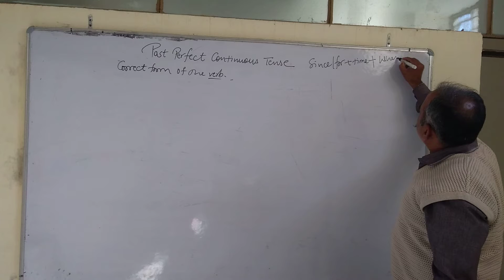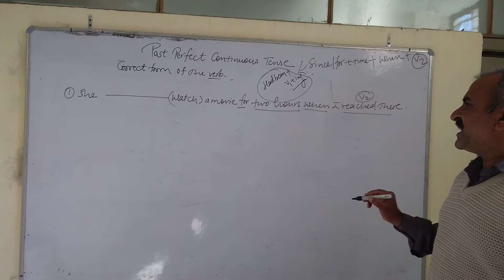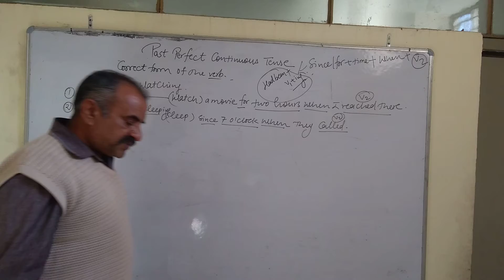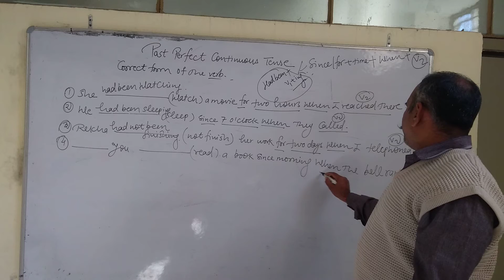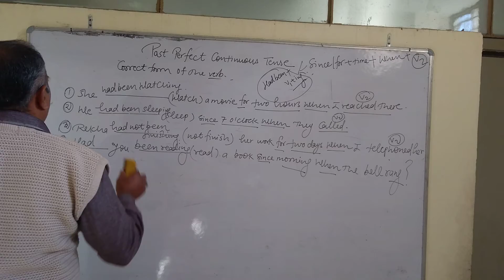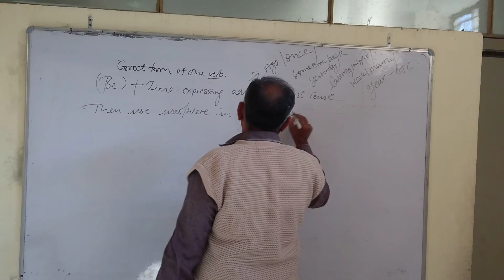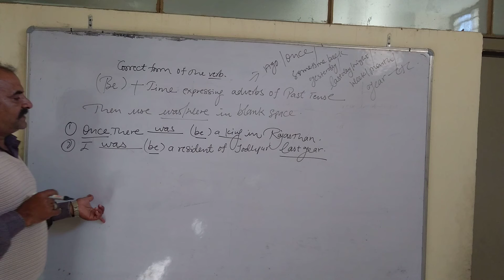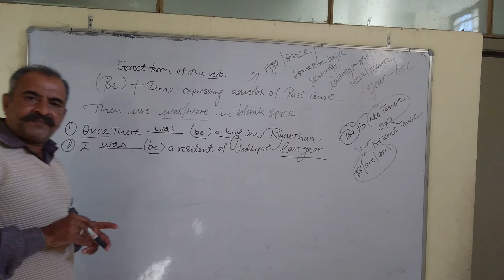Class 11 English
Correct Form Of The Verb